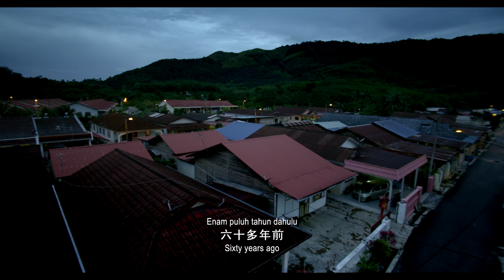《新村》电影预告片 The New Village Official Movie Trailer (2013) HD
这是一部向马来西亚华族先辈致敬的电影。献给所有经历过1948年－1960年紧急状态时期被强行迁入全国480个集中营那段苦难历史的50万华人。

This film is dedicated to our forefathers, especially the 500,000 local Chinese forcing to be resettled in 480 New Village camps during 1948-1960 Emergency period in the Malay Peninsula.

"The New Village" adalah sebuah filem yang menceritakan kesusahan dan kesengsaraan bangsa cina semasa zaman penjajahan British di tanah air ini. Seramai 500,000 penduduk cina tempatan telah dipaksa oleh British pindah masuk ke 480 buah "re-settlement camps" di seluruh semenanjung malaya dari tahun 1949 hingga 1954. "Re-settlement camps" tersebut sebenarnya adalah Kampung Baru Cina (New Village). Pada hari ini. masih terdapat 450 buah Kampung Baru Cina di seluruh Malaysia dan diduduki oleh lebih daripada satu juta bangsa cina. Kesemua Kampung Baru tersebut mempunyai sejarah yang agak sama. "The New Village" ingin memberi penghargaan tinggi kepada penghuni-penghuni Kampung Baru Cina di seluruh Malaysia.